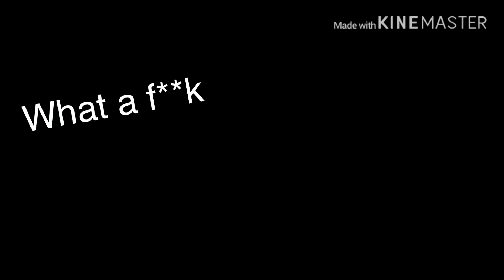Evil laugh contest